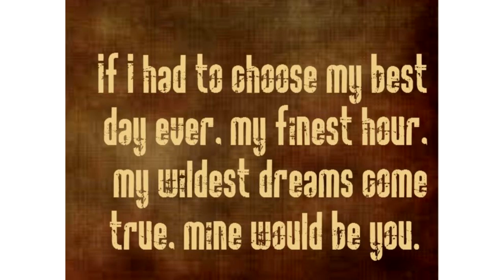music quotes tumblr